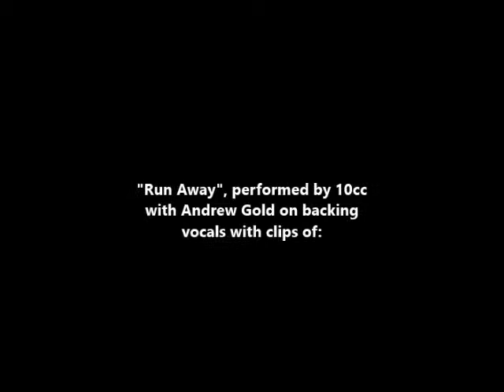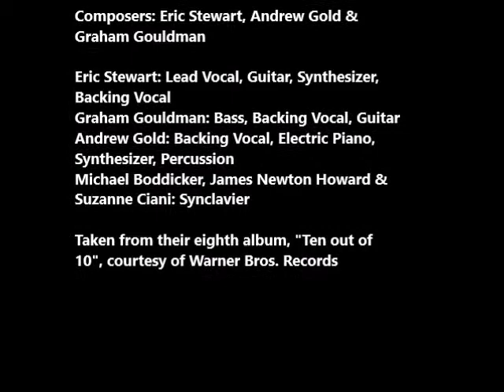10cc - Run Away- montage music video with Luke & Laura -with end song credits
Originally a UK single from 1982, written and produced by the late Andrew Gold, Eric Stewart & Graham Gouldman.

Runaway is a 10cc single . It comes from their album Ten out of 10 . The single was only released in England.

It is one of the songs written by Andrew Gold, Eric Stewart and Graham Gouldman in the period that it looked like Gold became the producer of the album. That did not end and Runaway disappeared on the shelf, but appeared on the American version of the album.

Runaway is used as Runaway (runaways) and Run Away (run away). The background choir is similar to the choir from I'm Not in Love .

B-side was Action Man in Motown Suit , which featured both the European and American pressing of the album.

Personnel:

Eric Stewart: Lead Vocal, Guitar, Synthesizer, Backing Vocal
Graham Gouldman: Bass, Backing Vocal, Guitar
Andrew Gold: Backing Vocal, Electric Piano, Synthesizer, Percussion
Michael Boddicker, James Newton Howard & Suzanne Ciani: Synclavier